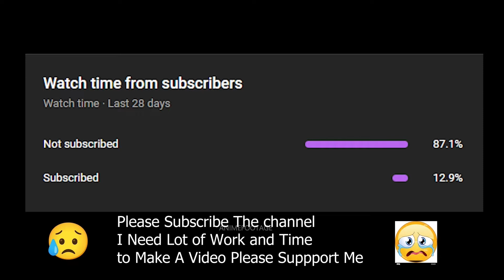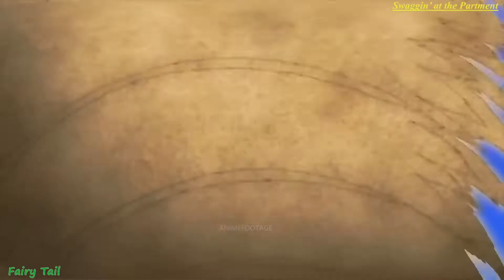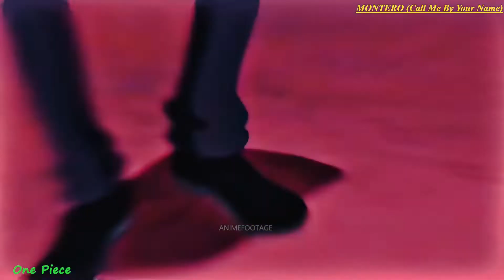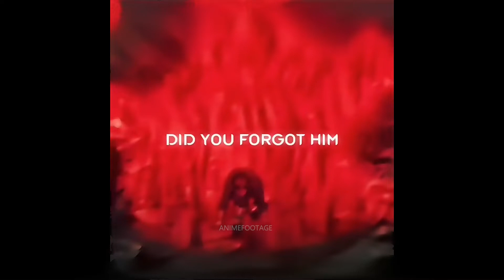Badass Anime Moments Tiktok compilation PART20(with anime and music name)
Anime Badass Moments  | TikTok Compilation | Part 20✨\
Watch Best Badass Anime Moments In this Channel
🔔Turn on the Bell To Know Whenever I upload Video

 @AniMe Footage

Timestamp
00:00 Intro
00:47 Enjoy The Video

Purpose and Character: This video is created for non-commercial, educational, and entertainment purposes.
Nature of the Original Work: The video contains excerpts from anime and other visual media, which are highly transformative in nature.
Amount and Substantiality: Only small portions of the original content are used, and they do not represent the entirety of the original works.
Effect on the Market: This video does not replace or compete with the original works. It is intended to engage the community and fans of the genre by providing unique, transformative content.

We will resolve the issue!